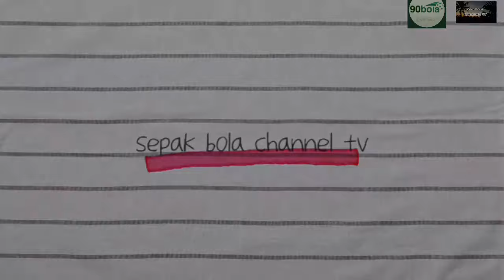makin rapi pemasangan single seat stadion i wayan dipta gianyar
90bola menyediakan livescore terupdate & terakurat, h2h, hasil skor pertandingan, jadwal pertandingan dari liga-liga, database terlengkap dan prediksi terakurat untuk para pecinta sepakbola!
 bisa cek di link di bawah.